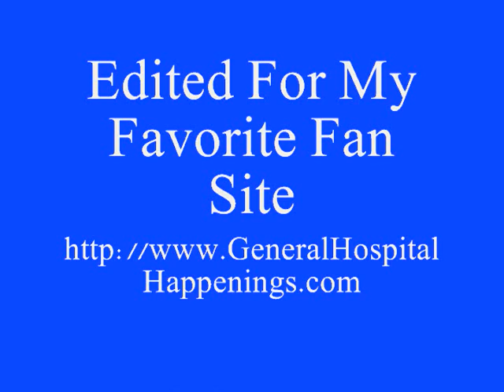05-10-12 Elizabeth & Kate.wmv